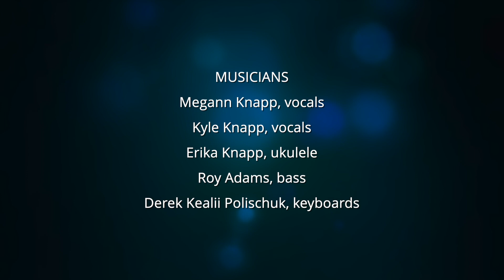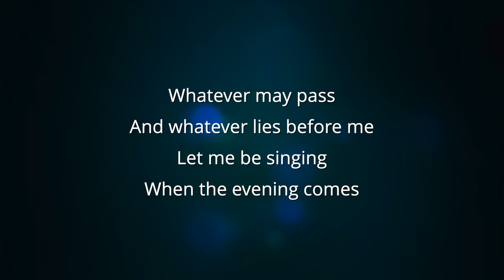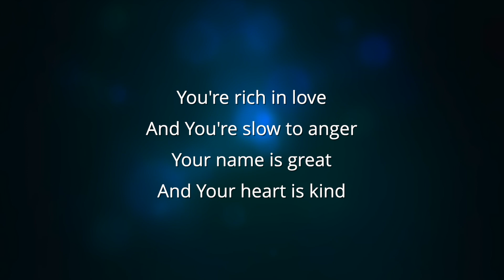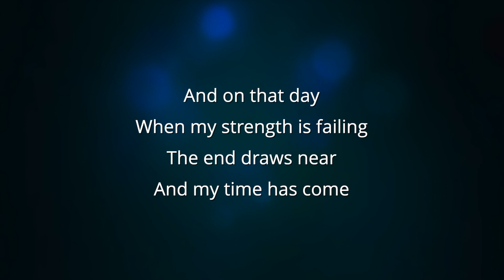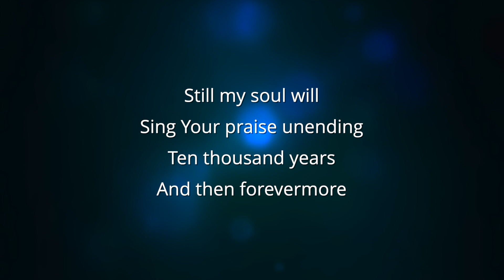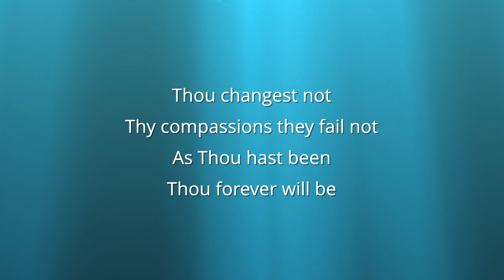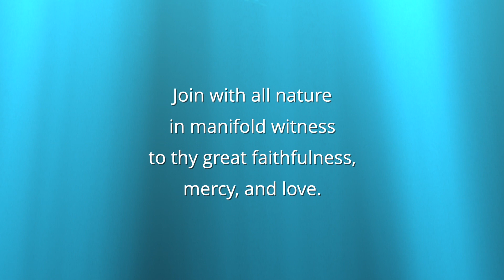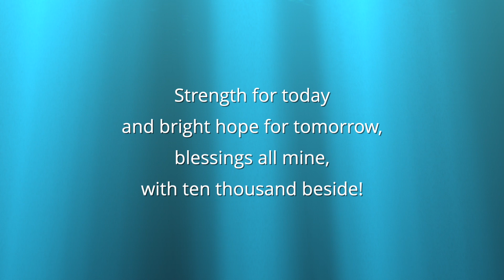May 10, 2020 Sunday Morning Worship Service - River Terrace Church (East Lansing, MI)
River Terrace Church - East Lansing, MI
Sunday Morning Worship Service
"Prayer for When You Feel…Afraid”
based on Psalms 27
Pastor Brent Wassink